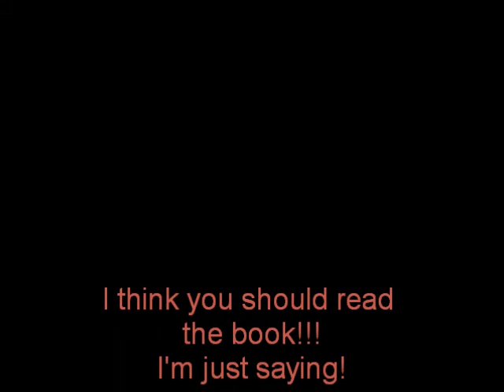my movie courtenay.wmv